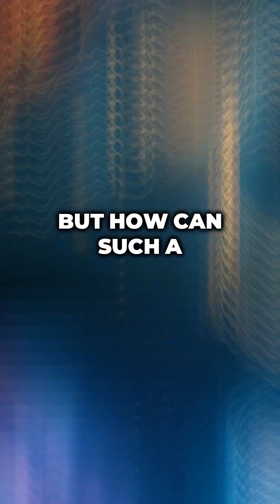Unraveling Cosmic Mysteries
Explore the mind-bending enigma of the Hercules–Corona Borealis Great Wall! What secrets lie beyond our universe?